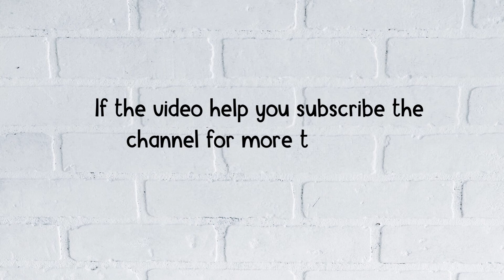How to change Username in Disney Mirrorverse Game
In this video, you will learn how to change your username in Disney Mirrorverse, After watching this video you will be able to change the display name in Disney Mirrorverse.